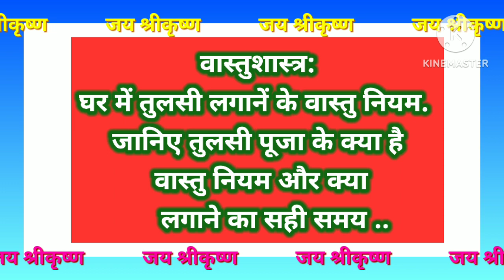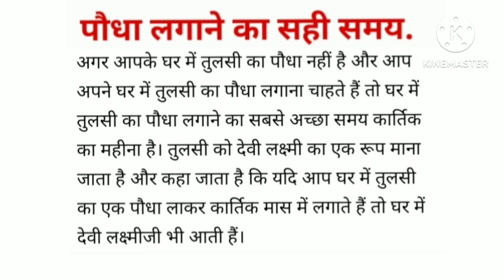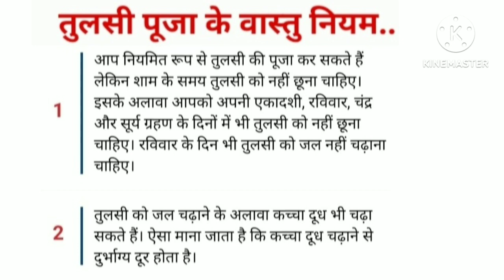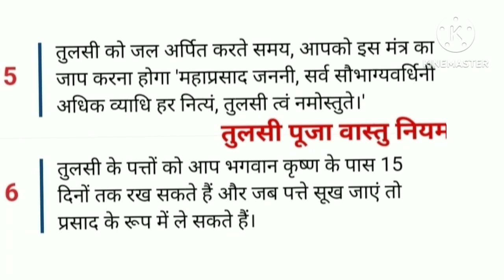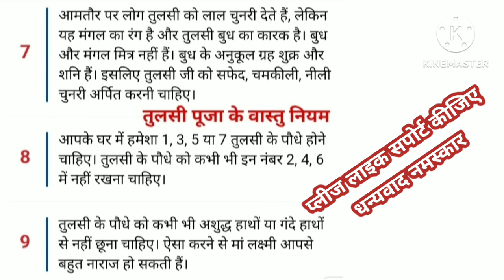जानिए घर में तुलसी लगाने के वास्तु नियम और समय वास्तु के अनुसार तुलसी पूजा के नियम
ये जानकारी धार्मिक ज्योतिष शास्त्र की मान्यताओ पर आधारित है
घर में तुलसी लगाने के वास्तु नियम और समय
तुलसी पूजा के वास्तु नियम